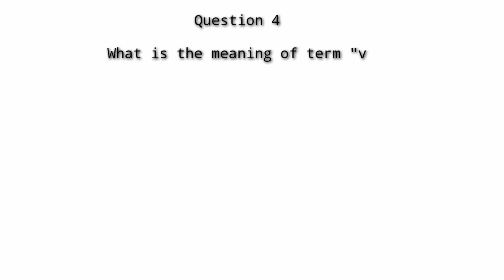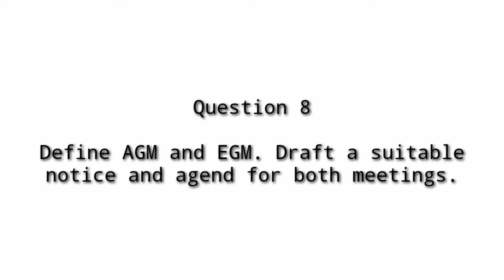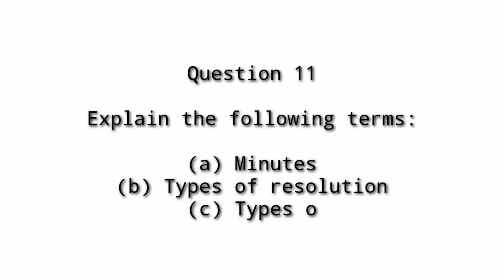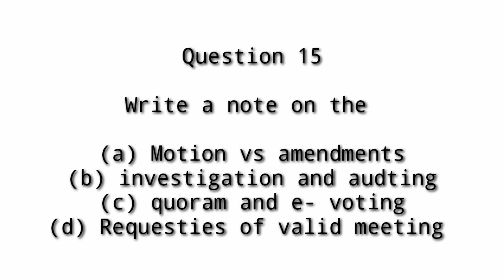IMPORTANT QUESTIONS IN AUDITING AND SECRETARIAL PRACTICE | AUDITING IMPORTANT QUESTIONS BCOM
Hey Everyone! This channel helps you in easy understanding of every topic in commerce study. This channel also provide you notes also time to time.

We are also providing coaching classes for all commerce students such as Bcom, Mcom, BBA, MBA etc.

(1) For online classes, students must have either of Zoom platform or google meet app.

(2) Charges for the classes are very reasonable and vary from different subjects, time and syllabus. (Mainly ranging between 1k to 2k)

(3) Demo lectures also providing for 2 days before class.

(4) Individual Classes also available.

(5) If students needs any query about class then ask on telegram

In the above video, we are discussing about the subject AUDIT and SECRETARIAL PRACTICE

- 15 Main Important Questions for BCom
       • Specially for PU students

For study notes of any subject:-

Sachin Education Hub

Sachin Education Hub